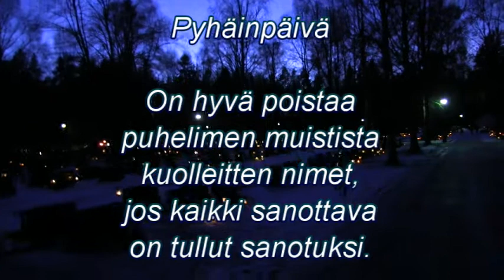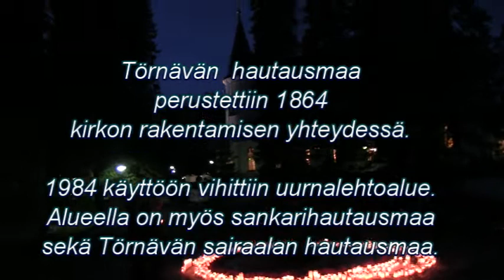Pyhäinpäivä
"Pyhäinpäivä " kuuluu sarjaan : Tankarunoja Seinäjoelta. Video sisältää aina runon suomeksi ja englanniksi sekä jonkun ajankohtaisen tai historiaan liittyvän tiedon.